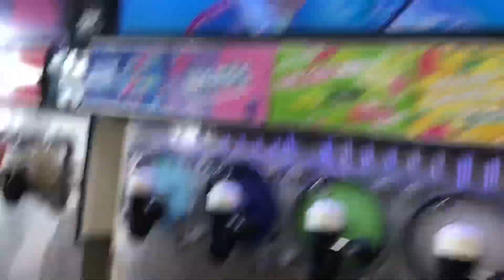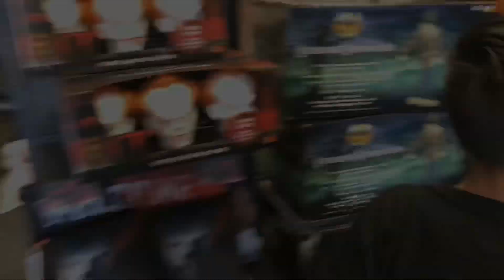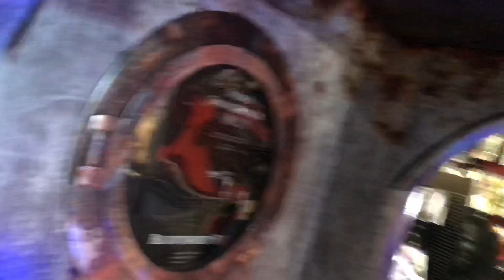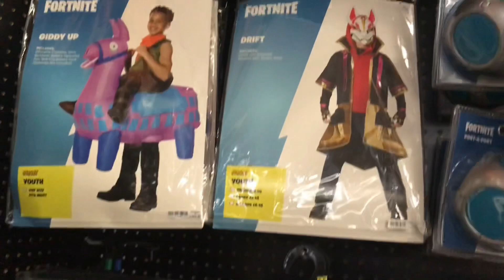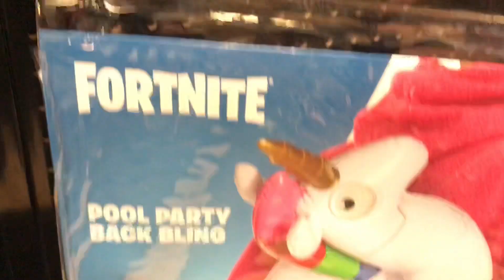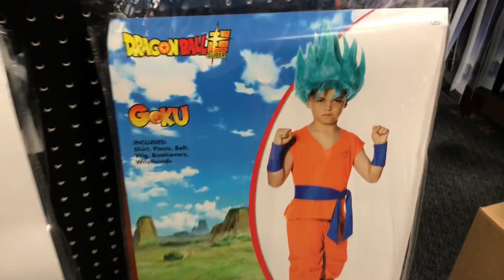Spirit Halloween 2019 sneak peak | Fortnite Costumes